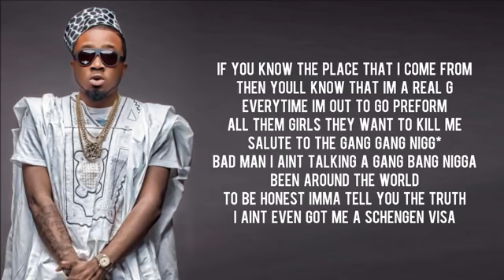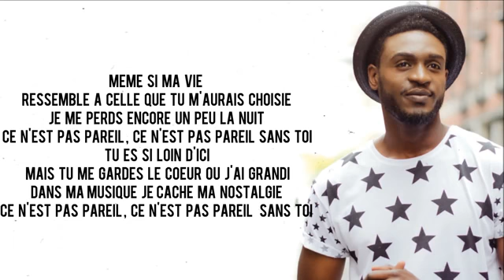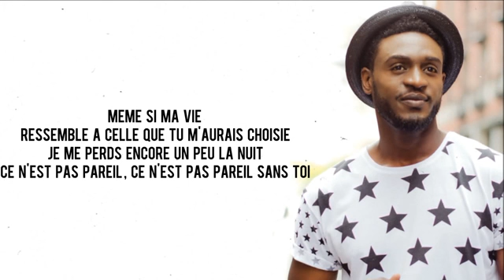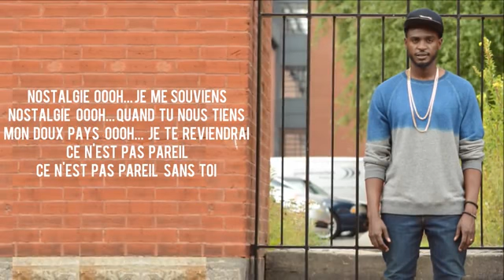Corneille Nostalgie feat Ice Prince LYRICS promo by Dj NimS